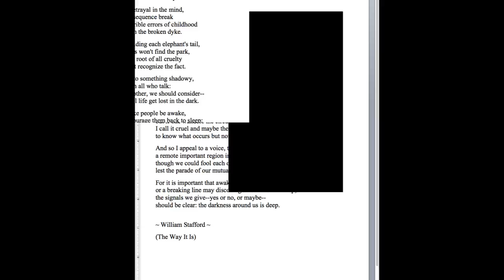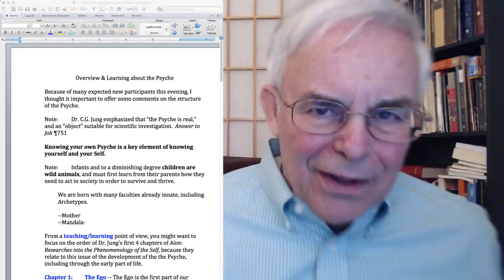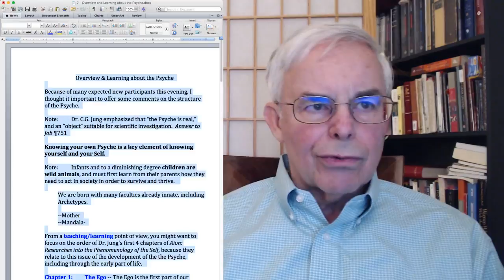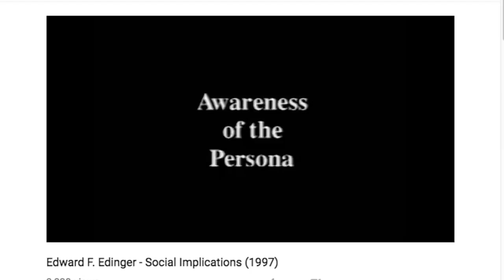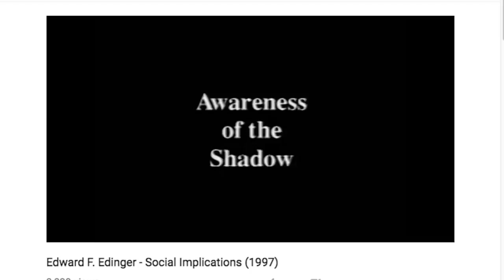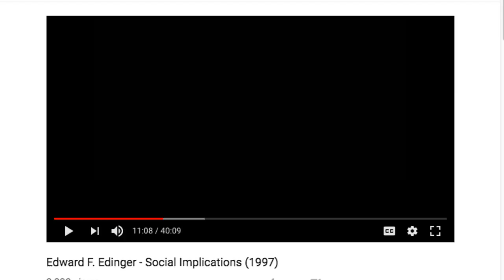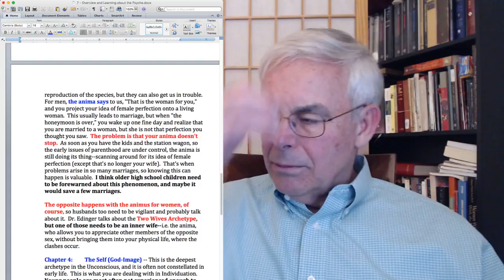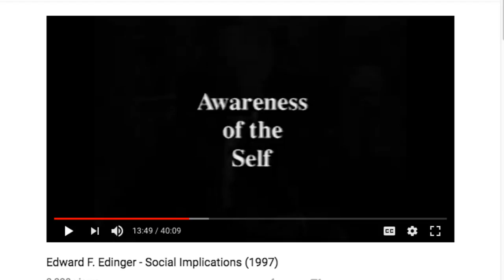JRG2 - Overview of Psyche & Refresher - Carl Jung Depth Psychology Reading Group - Monday Mtg #74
Tonight I will begin with an overview and refresher to aid new members to see the overview of Dr. Jung's work through the years.  I will answer any and all questions I can regarding Dr. Jung's Collected Works and other writings.

SPECIAL NOTE:  We decided that all Reading Group regular weekly meetings will be conducted online, so we are discontinuing our local meetings, so that we can better serve our growing number of YouTube subscribers.  These meetings will be scheduled for Monday's at 8:00 p.m. to 10:00 p.m. EDT, beginning April 9, 2018.

Our next regular Answer to Job discussion will be Thursday, April 12, 2018 at 1:30 p.m. EDT.  ¶¶625-648 will be discussed.

If you want to get a head start on Dr. Edinger's insights for our Reading Group general Session, you can find them beginning at 13:45 this video

Our subscribers are urged to watch "Edward Edinger - An American Jungian (1994)" to understand why Dr. Jung's work is so significant to the development of world religions today A transcript of Dr. Edinger's interview is available